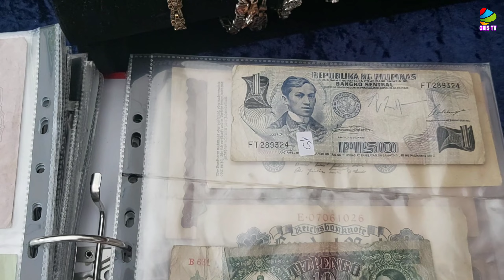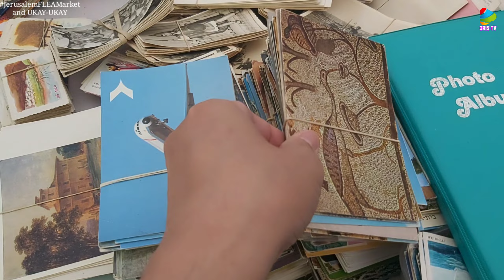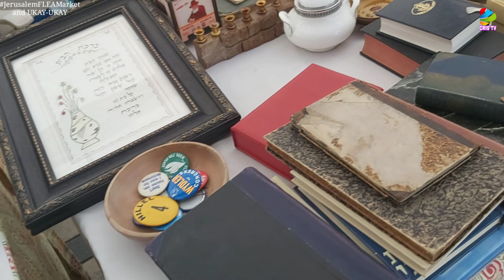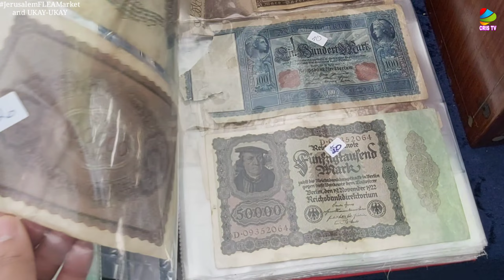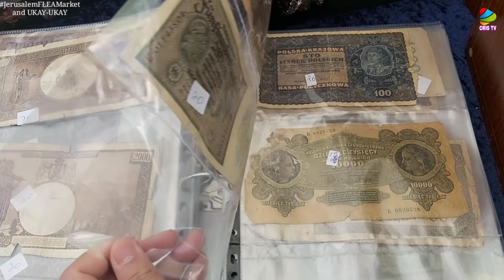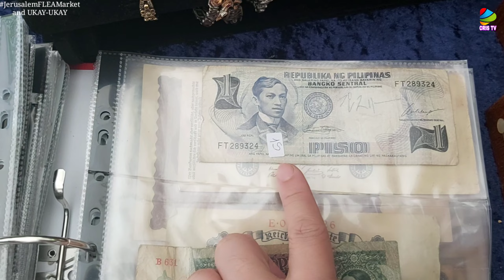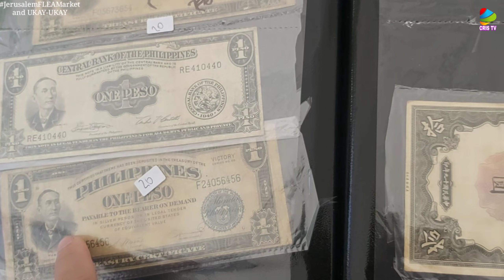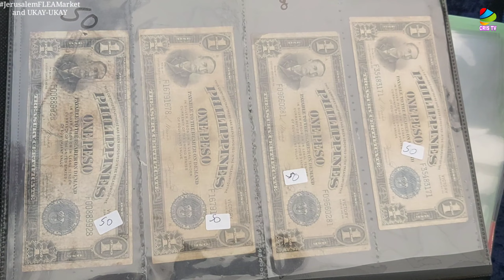JERUSALEM UKAY-UKAY || SAMOT SARING GAMIT sa MURANG HALAGA || CRIS TV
An exquisite & friendly bazaar in the heart of modern Jerusalem.
The Jerusalem Flea Market is a collage of second-hand, vintage wares and clothing, collectibles, one-of-a-kind objects, retro bric-a-brac, knickknacks, furniture, vinyl, military items, zines, ceramics, glassware, artwork, and tons of surprises! With over 100 stalls at Jerusalem Flea Market, you’re going to find something for everyone. It is the best spot to meet your friends, browse, rummage, sell and purchase interesting vintage or vintage-inspired treasures.
Our Market is more than a buying spree, it is also a social scene for people from all over to meet. The Jerusalem Flea Market is located near the Davidka Square in the city center.
The event will be cancelled in case of bad weather. The market will close after 18:30 in winter days.

DATES & TIMES
 THURSDAY (REPEATS EVERY WEEK)
 10:00 - 18:30

TESTIMONY:
*What a great way to spend a day at Jerusalem. We enjoyed so much walking around the different booths. The environment of the market is very welcoming and such a variety of products.

*Very safe and very friendly. Enjoyed walking through this Bazar. Many interesting food, spices, and other general items for sale. Look forward to visiting again.

⚜LYKA : crisrael

⚜Video Editor Application:KINE MASTER

ENJOY SHOPPING !!!

KEEP GOING !